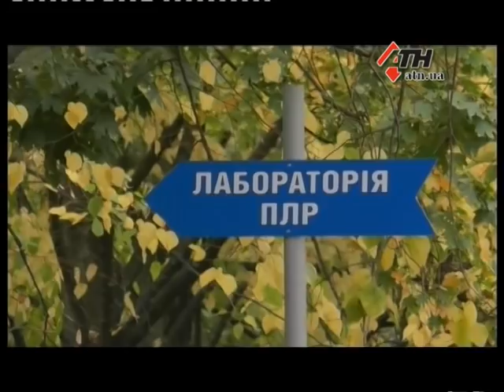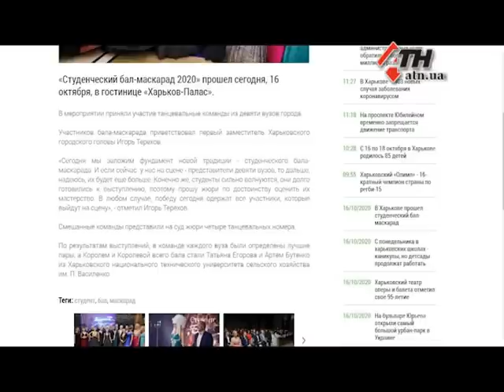Новости АТН - 19.10.2020